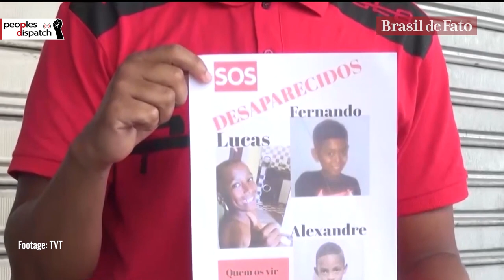Daily Round-up| Israeli forces attack Palestinian protests against bombing of Gaza and other stories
In today’s episode of the Daily Round-up we take a look at the general strike led by Palestinians across the Occupied Territories and in Israel, the postponement of a bail hearing of 3 arrested members of South Africa’s Abahlali baseMjondolo movement, continuing police violence against the national strike in Colombia as the government increases the deployment of force, and state violence and the disappearances of children in the Baixada Fluminense region in Brazil.